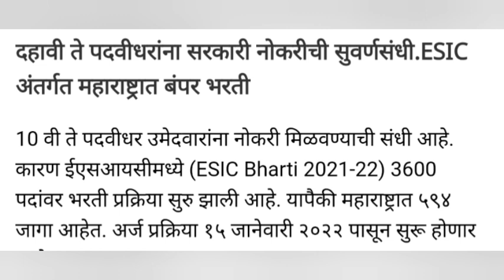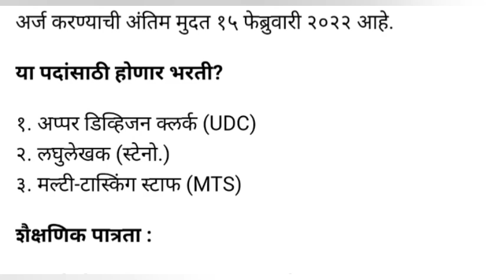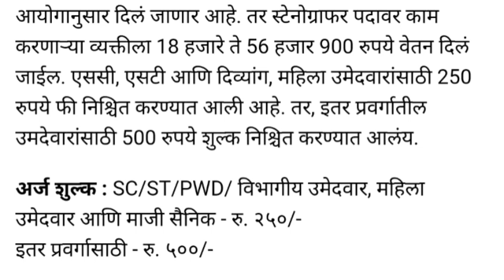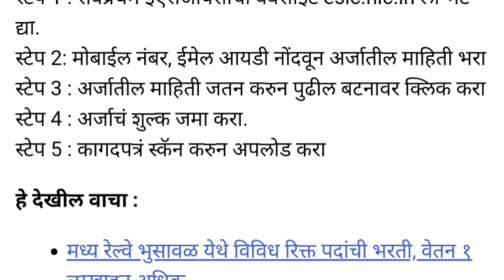🔥10वी ते पदवी पर्यंतच्या विद्यार्थ्यांसाठी सरकारी नोकरीची सुवर्ण संधी! पगार ८०हजार पर्यंत! नक्की पहा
10वी ते पदवी पर्यंतच्या विद्यार्थ्यांसाठी सरकारी नोकरीची सुवर्ण संधी! पगार ८०हजार पर्यंत! नक्की पहा